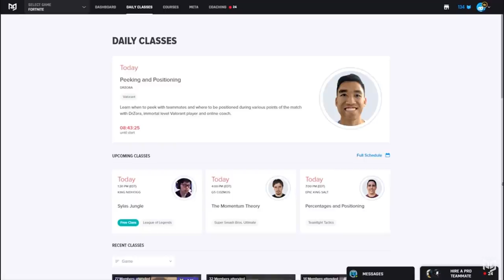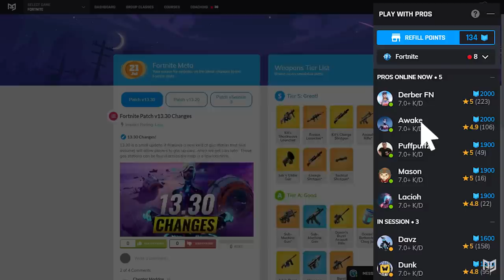5 MUST LEARN Qualities Pro Players Have That You Don't! - Fortnite Battle Royale